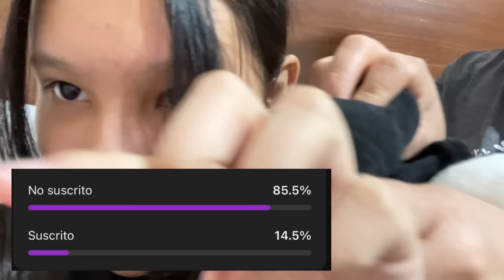❌NUNCA JUEGUES CON *ALEXA* A LAS ESCONDIDAS A LAS *3:33 AM* ALEXA ME ESPÍA| Regina MH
Activar la campanita de notificaciones🔔
Para no perderte ningún video😎